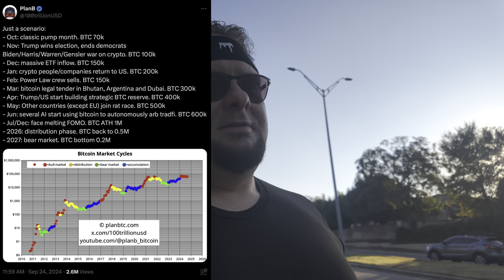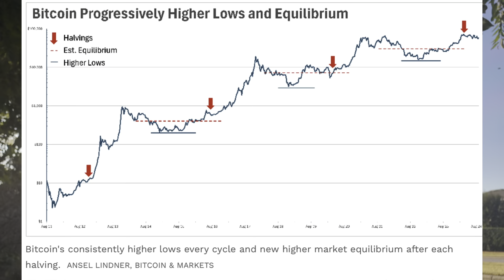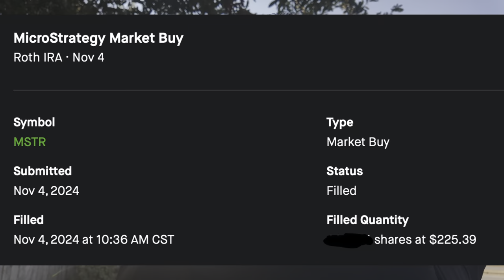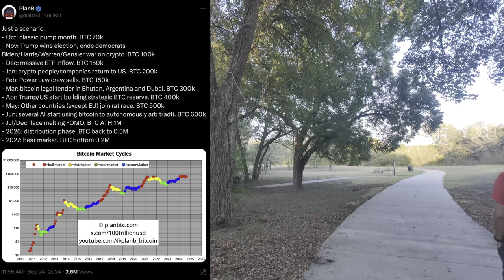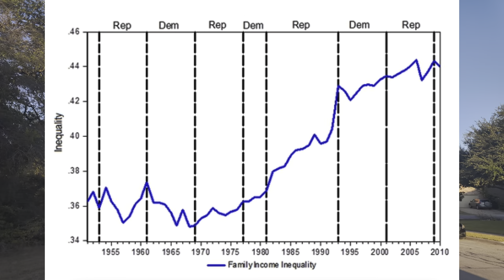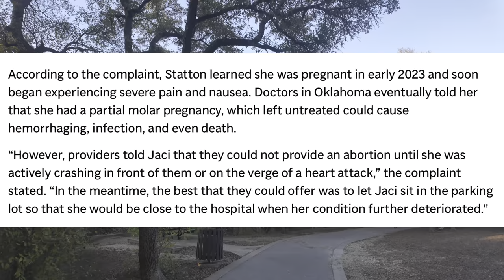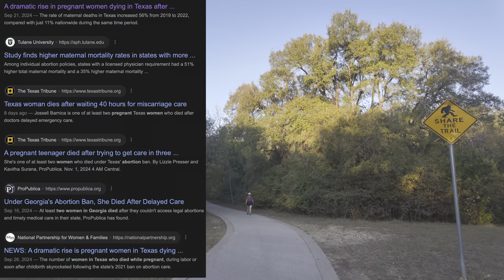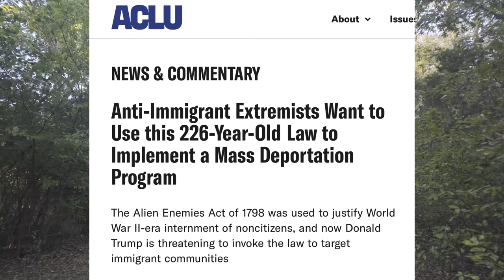Bitcoin Trump Pump